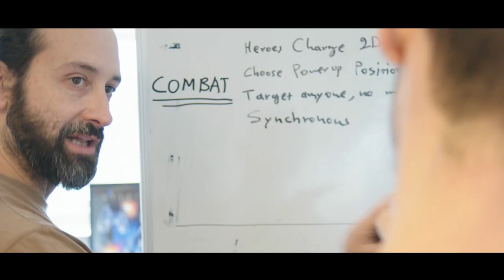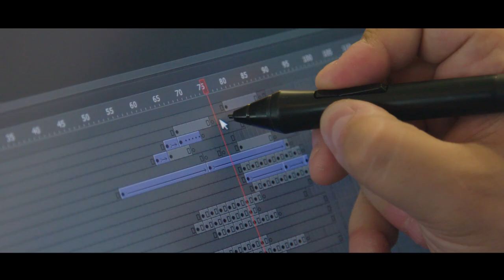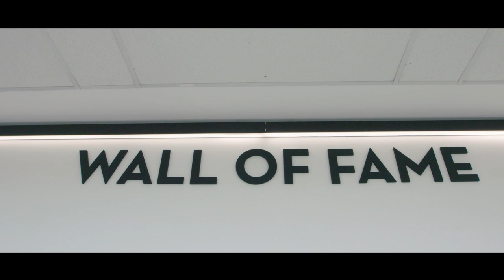Discover who we are at Social Point!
Social Point is a world reference in mobile, action, social and strategy gaming, with mega-hits like Dragon City, Monster Legends, the new World Chef and Dragon Land, and an active fan base of more than 50 million players.

We know that key to our success are the brilliant minds and the talent of our team players. Our international team is formed by awesome people who are passionate about social games, creativity and pushing the bar.

We offer a fun, lively and dynamic workplace, headquartered in beautiful Barcelona, where creativity, agility and innovation are encouraged, prized and rewarded. Working with us will see you develop your skills, play drive your career and delight millions of people around the world.

Have you got game?